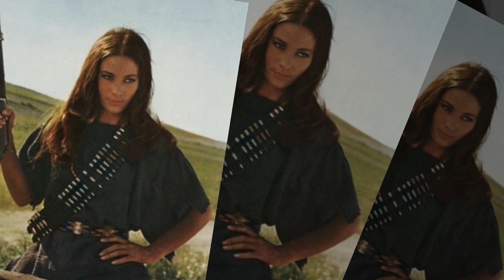PATTY SHEPARD TRIBUTE